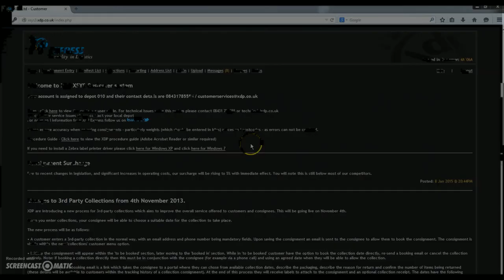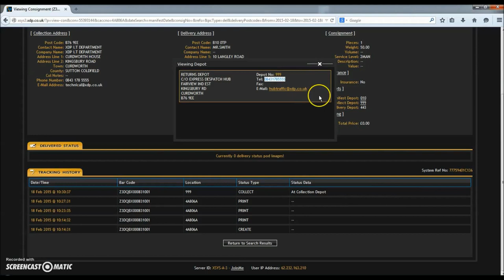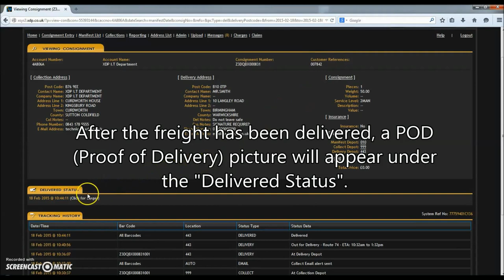Consignment Tracking (XDP)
Using the reporting page to track consignments.

Video created by Dean Clarke. Recording software used: Screencastomatic